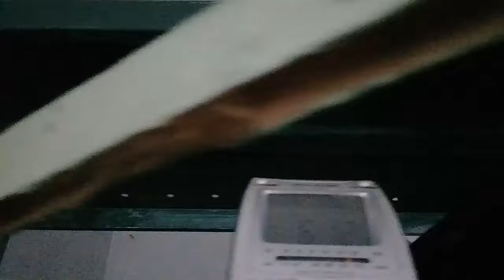Think before you leap Vans